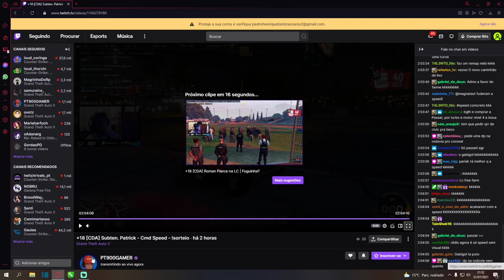PATRICK VS CARNEIRO NA FUGA GTA RP CIDADE ALTA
NÃO FOI DESSA VEZ PATRICK   GTA RP CIDADE ALTA